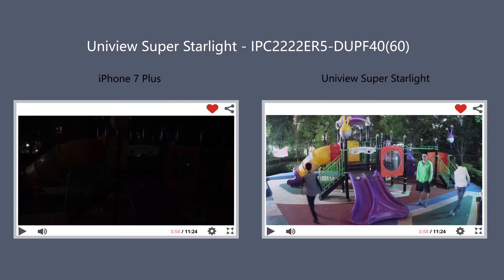【Features】UNV Super Starlight con iPhone 7Plus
IPC2222ER5 DUPF4060 C